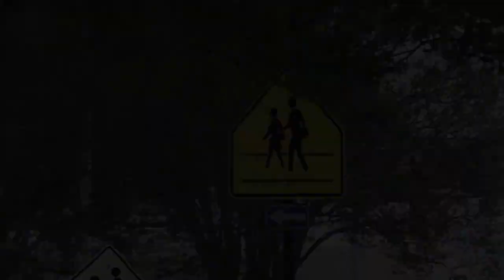Copper is on the mind of thieves at the windmill farms